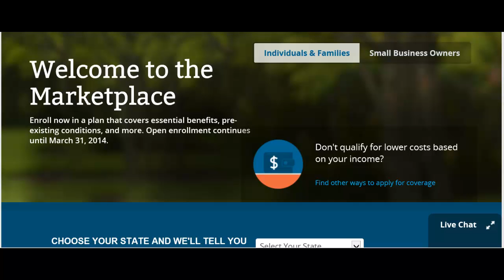A TEA PARTY HEALTHCARE ALTERNATIVE?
WHY DOESNT THE TEA PARTY GROUP TOGETHER FOR PRIVATE, MARKET BASED GROUP HEALTHCARE PLAN FOR ITS MEMBERS?